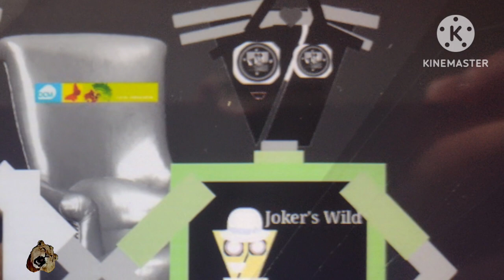Terrytoons Remix (2024) OFFICIAL SINGING